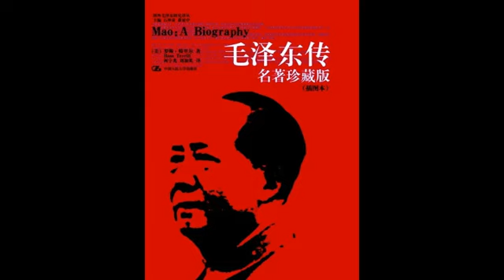毛泽东传 ：第十六章 退却（1961-1964） | 人物 | 罗斯·特里尔 | Mao：A Biography | 文化大革命 | 大跃进 | 周恩来 | 共产主义 | 有声书 | 听书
序曲（Prologue）
第一章 少年时代（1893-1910）【 Childhood（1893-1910）】
第二章 为何求知（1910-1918）【 Knowledge for What?（1910-18）】
第三章 京沪天地（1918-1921）【 Wider World in Peking and Shanghai（1918-21）】
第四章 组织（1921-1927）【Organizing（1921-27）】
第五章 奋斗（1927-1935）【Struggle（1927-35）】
第六章 未来在握（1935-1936）【A Grip on the Future（1935-36）】
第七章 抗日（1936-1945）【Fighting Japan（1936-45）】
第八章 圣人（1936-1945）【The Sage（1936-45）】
第九章 成熟的桃子（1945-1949）【A Ripening Peach （1945-49）】
第十章 “我们熟悉的东西有些快要闲起来了”（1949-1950）【 "We Shall Put Aside the Things We Know Well" （1949-50）】
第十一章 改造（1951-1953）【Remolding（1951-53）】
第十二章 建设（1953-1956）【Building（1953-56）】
第十三章 疑虑（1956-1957）Doubts (1956-57)
第十四章 修补体制（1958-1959）【Tinkering with the System（1958-59）】
第十五章 苏联与超越（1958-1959）【Russia and Beyond（1958-64）】
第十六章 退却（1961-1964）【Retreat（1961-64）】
第十七章 乌托邦之怒（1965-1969） 【The Furies of Utopia（1965-69）】
第十八章 峣峣者易折（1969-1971）【A Tall Thing Is Easy to Break （1969-71）】
第十九章 尼克松（1972）【 Nixon（1972）】
第二十章 残梦（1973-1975） 【Fractured Vision（1973-75）】
第二十一章 强弩之未（1976）【An Arrow Near the End of Its Flight（1976）】
尾声【Epilogue】